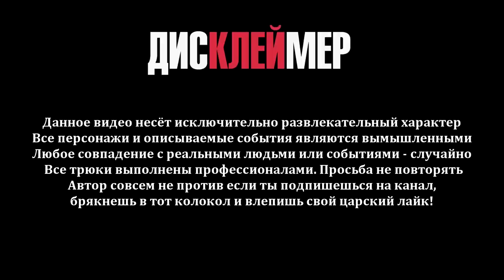ЗАМЕНЯЛ СУБАРЯ | ОТКРЫЛ СВОЙ БАНК